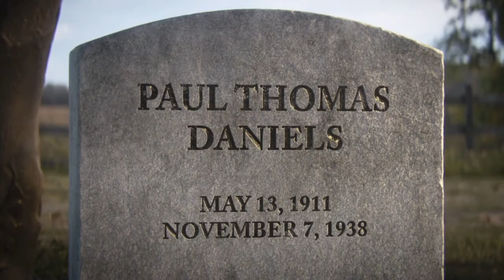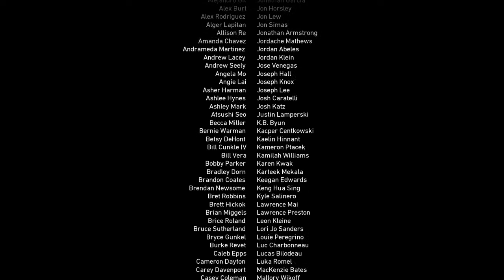call of duty on retrouve zussman ?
Mon instagram : hydra_aeillo